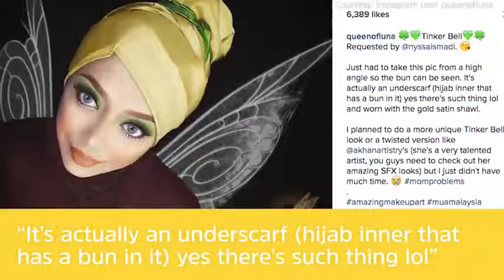Meet the Woman Using Her Hijab to Transform Into Disney Characters YouTube